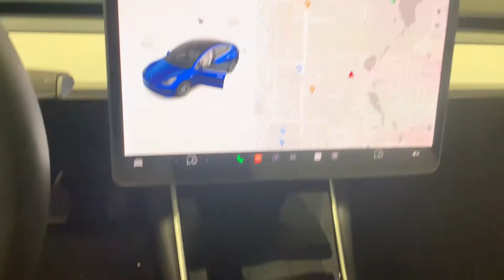iDrive1 - 2019 TESLA Model 3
5YJ3E1EA2KF444832